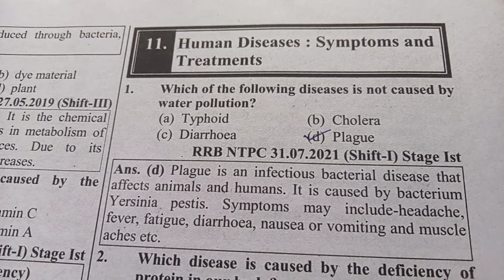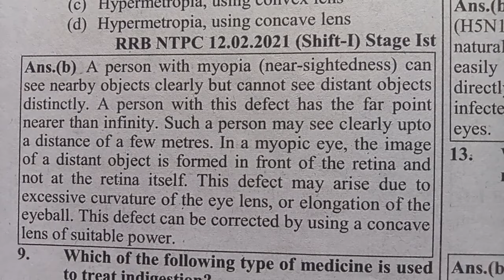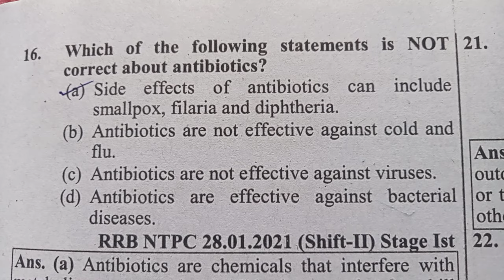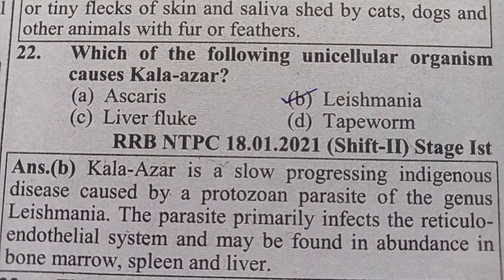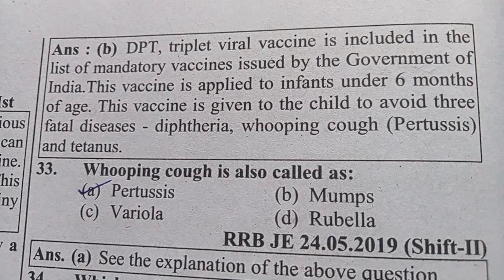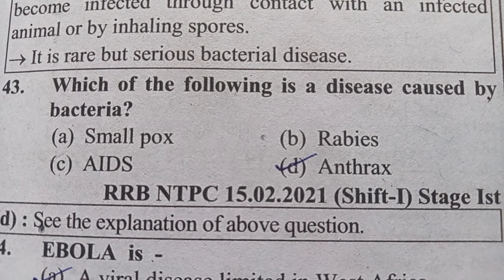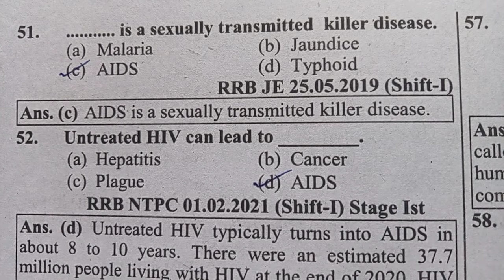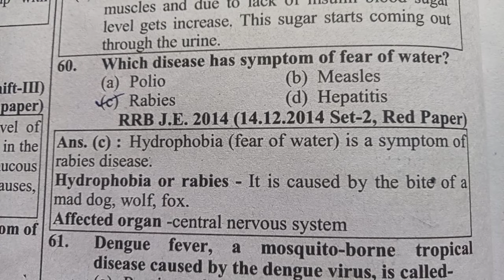BIOLOGY | Human Disease : Symptoms & Treatments PYP Question 🔥🔥 | Forest Guard | Forester | LSI | RI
On this video You can learn about Human Disease : Symptoms & Treatments All PYP Question with Answer By Satyajit Mohanty. Happy (1/2P).

This video is help for All Odisha Government Exam and other exam like OSSC, OSSSC, OPSC, ASO,OCS, All Teacher Exam, SSC, Railway, ALP, etc.

I am Satyajit Mohanty. Happy (1/2P) . I love to teach all subject like Mathematics,  Reasoning, Odia, English, GK, GS, Computer Awareness, Current Affairs etc.